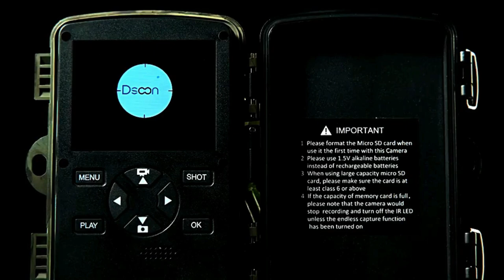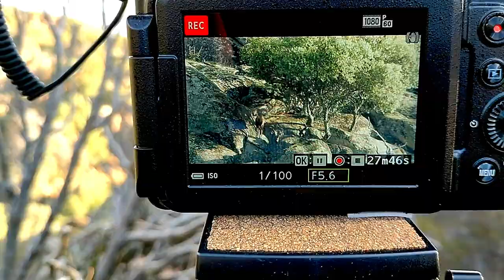Muflones- primer capitulo con J.A.G. Servicios Cinegéticos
Dos cazadores intentarán dar caza a dos muflones en los montes de Toledo,
no lo tendrán nada fácil en esta aventura.